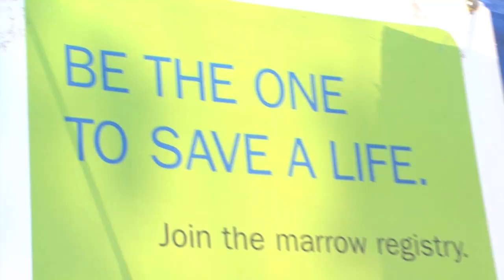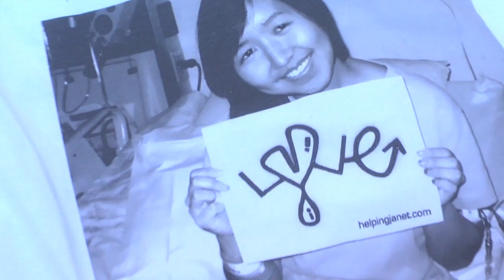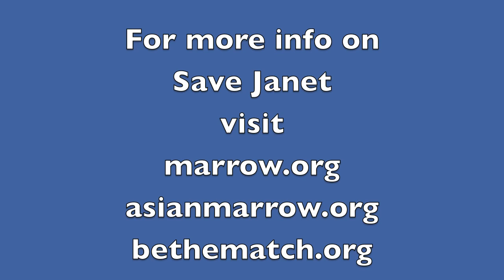Save Janet Liang Bone Marrow Drive at UCI hosted by Victor King, A3M, BBoys Anonymous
Pacific Rim Video correspondent Jenny Valles covers the "Save Janet" bone marrow drive held at UCI on Wednesday, February 1, 2012.

The event was hosted by Victor King (Kim), A3M and B-Boys Anonymous.

Janet Liang is searching for the perfect marrow match, and One of Chinese descent is the most likely candidate.

The donor match process is only a simple cotton swab test (no needles); and that's it.

If you are unable to come, please register for a kit to see if you are her perfect match. it's very easy and very painless; and You could be the one to save her life.

This clip was produced by Peter Gonzaga.